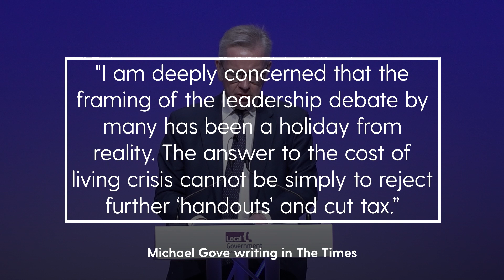Michael Gove backs Rishi Sunak and says Liz Truss is on ‘holiday from reality’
Michael Gove has endorsed Rishi Sunak to be the next Conservative leader, accusing Liz Truss of taking a “holiday from reality” with her plans to slash tax during the cost-of-living crisis.

The former Cabinet minister suggested the Foreign Secretary’s proposals would put “the stock options of FTSE 100 executives” before the nation’s poorest people.

Mr Gove said he does not expect to return to frontbench politics as he backed the underdog in the race to replace Boris Johnson in No 10.

Writing in the Times, he said: “I do not expect to be in government again. But it was the privilege of my life to spend 11 years in the Cabinet under three prime ministers. I know what the job requires. And Rishi has it.”